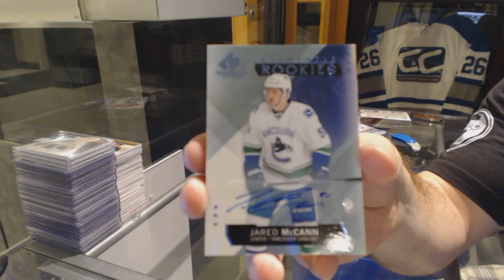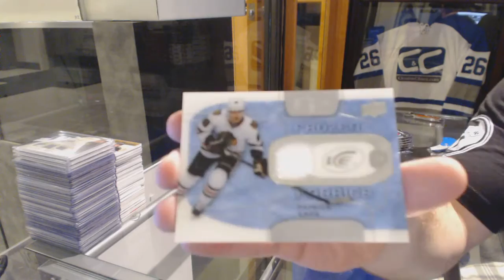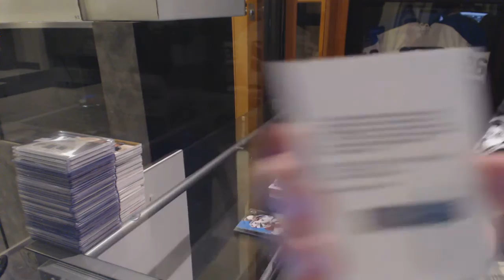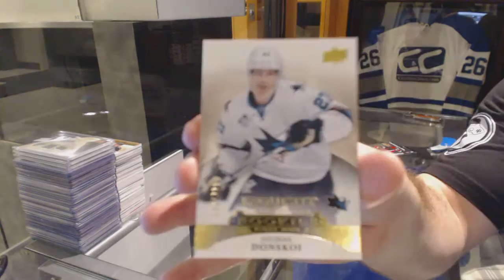15-16 UD SP Game Used & 15-16 UD Ice Hockey Box Break - C&C GB #6166